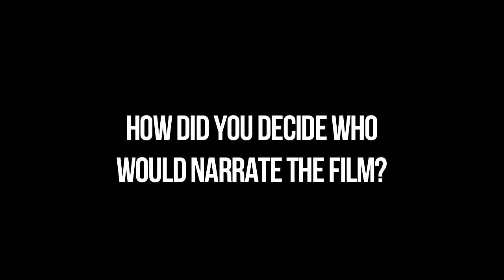Jen Peedom on Mountain - Dogwoof Director's Talk